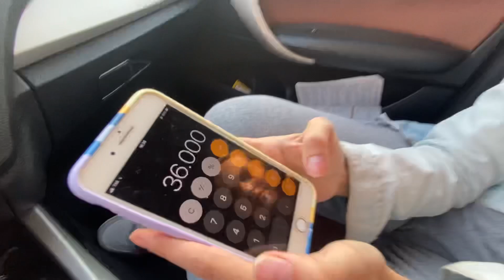VAM0S M0RAR JUNT0S 😍 Vida de casado